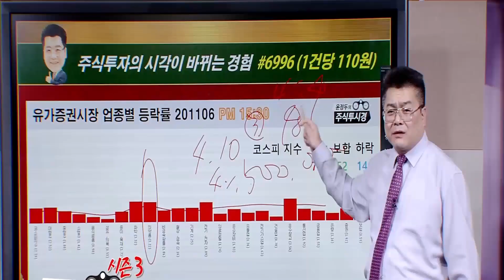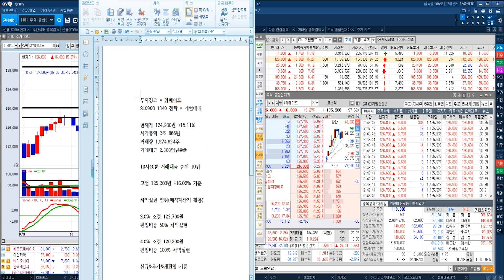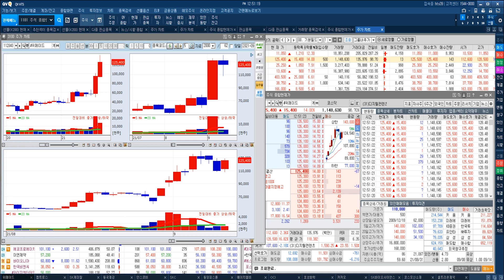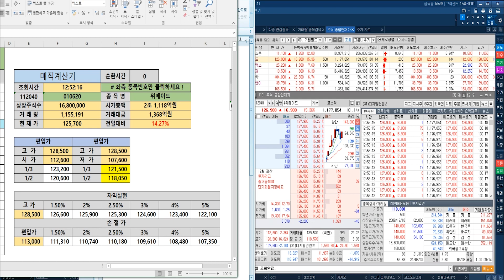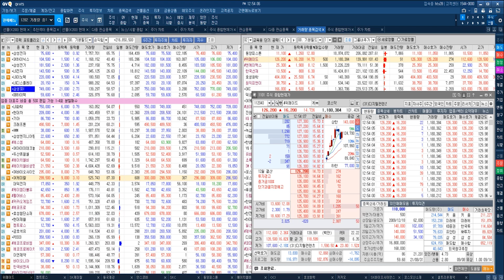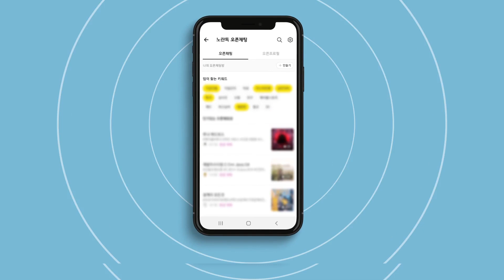[위메이드 전략] 대규모 주식매수선택권 부여를 결정 & '미르4' 글로벌 흥행 & 1.6억 규모 자사주 처분 결정 & 시가총액 2조원을 돌파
♣ 0빼고 EVENT 교육VOD 55만원
◆ 선착순 30명 & 문자 & 카톡방
& 15시간 기초 교육 USB 제공

◆VOD 동영상 & 교재
◆EVENT 특가 550만→55만원

1~5탄 각각 9시간 = 총 45시간

1탄★거래량↑GAP 급등주
2탄★상따↑매직시그널
3탄★캔들↑X-파일 4대천왕
4탄★실전 그랜빌↑뽀개기
5탄★주도주&단기공략주

♣결제 하기
국민은행
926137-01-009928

■EVENT 30개월 5,000만원

♣교육18시간 문자3개월 231만원
◆잔여인원 3명 마감후 가격인상

◆교육 = 화수목 야간 1시간
◆교재 & 동영상 VOD 제공

◆특전사항 = 추가 30명 선착순

예약자 2명

24 손*영
23 황*대
22 차*태(.)
21 이*선(우주)
20 허*수(*수)
19 김*술(태양에너지)
18 오*수(*수)
17 김*희(김*희)
16 남*우(산석)
15 주*중(주진실)
14 김*식(avantev6)
13 전*수(똥가리나)
12 장*복(대박꿈)
11 윤*환(윤가래요)
10 이*지(초록이)
09 조*상(jjs1)
08 김*우
07 박*욱
06 권*아(슈)
05 김*각(한예민)
04 이*훈(우보로)
03 정*미(tomato4577)
02 박*희
01 김*민

♣SK바이오사이언스 139%↑폭등
◆3상 임상 시험 승인

★2021년 08월 26일 23:11

★2021년 08월 23일 21:16

★2021년 08월 22일 21:12

★2021년 08월 20일 22:00

★2021년 08월 20일 20:30

★2021년 08월 17일 23:35

★2021년 08월 17일 12:26

★2021년 08월 17일 10:15

★2021년 08월 13일 23:10

★2021년 08월 13일 09:57

★2021년 08월 11일 19:32

★2021년 08월 10일 19:22

★2021년 08월 10일 10:47

★2021년 08월 10일 10:03

★2021년 08월 10일 09:45

SK바이오사이언스 & 에이치엘비생명과학 & 바이오니아 (0905)

2021년 팍스경제TV ‘윤정두의 주식투시경 시즌4’
2020년 팍스경제TV ‘윤정두의 주식투시경 시즌3’
2020년 팍스경제TV ‘윤정두의 주식투시경 시즌2’
2019년 팍스경제TV ‘윤정두의 주식투시경 시즌1’
2018년 아시아경제TV ‘윤정두의 주식투시경’
2017년 한국경제 와우TV 종목의 법칙
2016년 SBSCNBC 성공투자 오후증시
2016년 서울경제TV ‘윤정두의 주식투시경’

2007년 대우증권 실전투자대회 7,681% 1위
2009년 NH선물 해외파생상품 실전투자대회 1위
2006년 삼성증권 실전투자대회 1위
2006년 현대증권 ELW 실전투자대회 1위
2003년 제일투자증권 실전투자대회 1위
2002년 메리츠증권 실전투자대회 1위
2001년 겟모어증권 실전투자대회 2위

♣교육 & 문자 3개월 198만원
◆잔여 인원 5명 선착순 마감